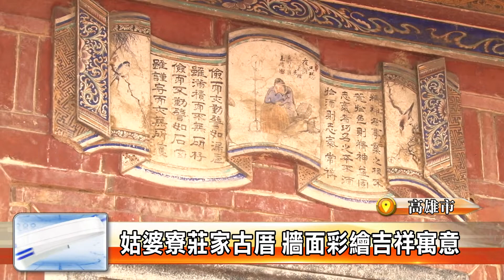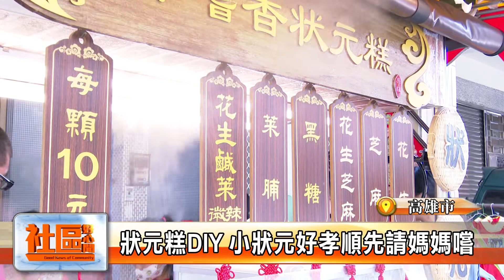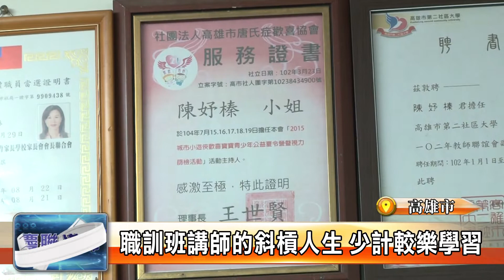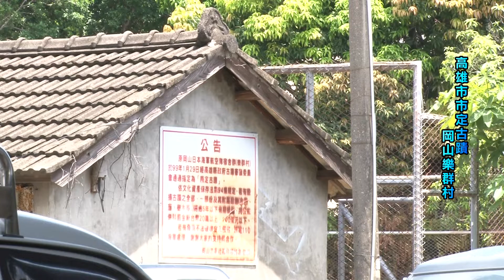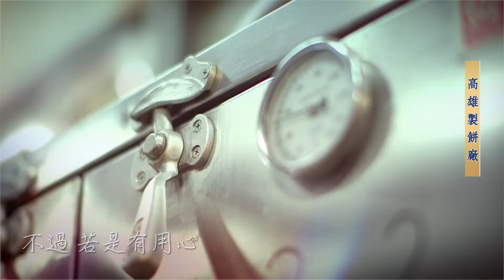1090309【社區好心聞】TKTV高雄都會台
1憂里民買不到口罩 祥和里長免費提供
2加昌社區據點如期開課 防範滴水不漏
3部落故事融入商品 排灣青年自創品牌
4前鎮竹內里老市場 溫暖人情味濃
5延長口罩壽命 新下里志工DIY布口罩
6大樹龍目井 社區旅遊探訪百年湧泉
7室內設計師愛老屋 改造經營注入繽紛
8狀元糕DIY 小狀元好孝順先請媽媽嚐
9推廣低溫陶瓷彩繪 藝術家盼帶動文創